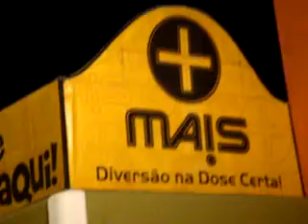Show Capital Inicial - MAIS - Guarapari - ES - 18/01/2008